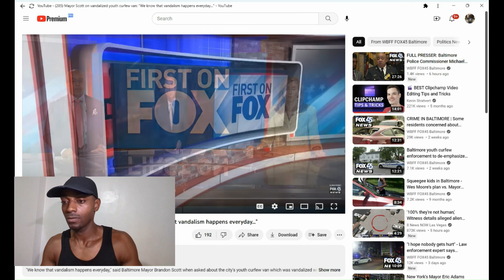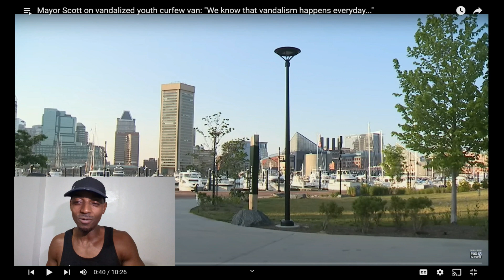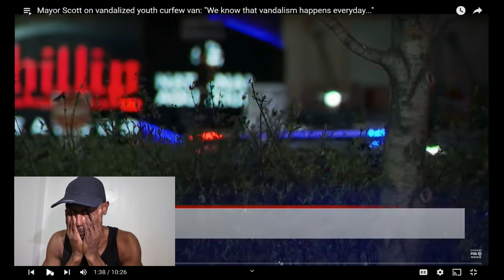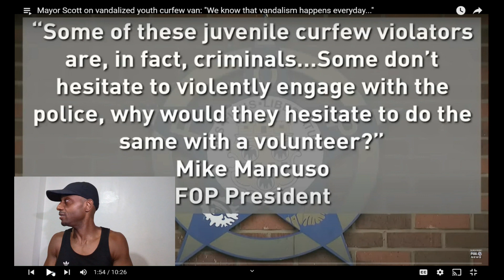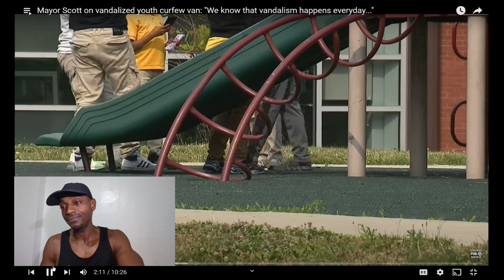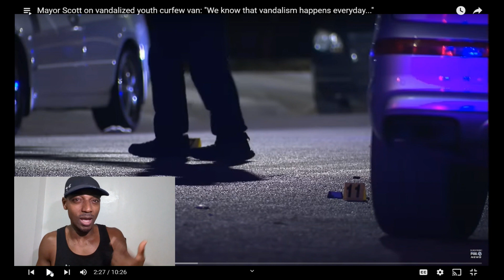Clown World News Reactions!(Baltimore edition)baltimorehoods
Time to start calling out the nonsense. welcome to my clown world news series.